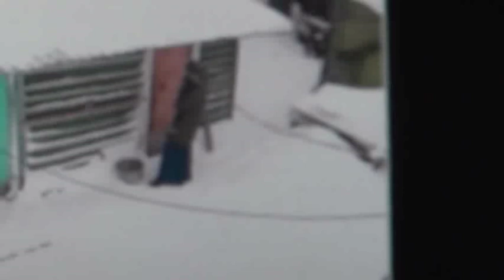№18. Прит.7:6 …однажды смотрел я …сквозь решётку мою…